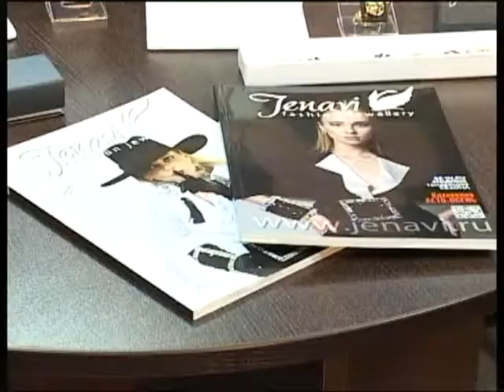7 минут 01.11.14 Галина Собуцкая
Директор сети магазинов «Jenavi»